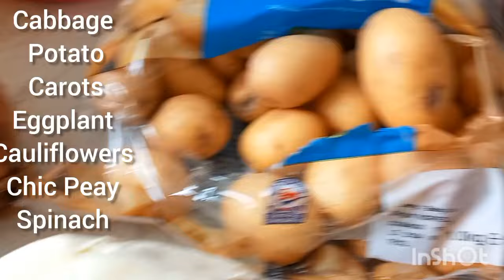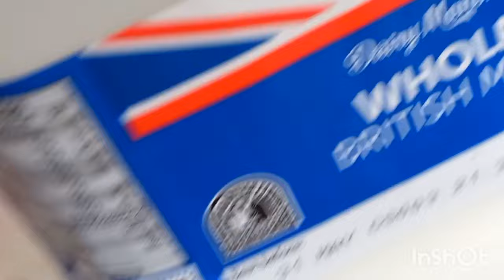Mughlai Vegetables /Shahi mughlai vegetables.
Assalamu alaikum.Today I make Mughal vegetables recipe.I hope everyone Will like it.If you like if.please Support  me.thanks